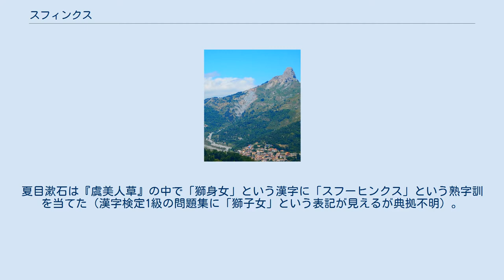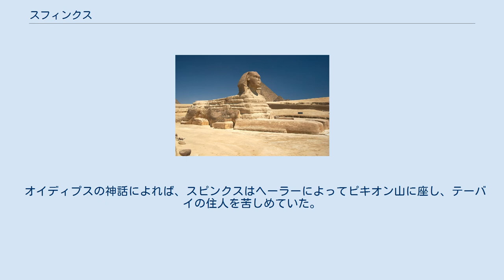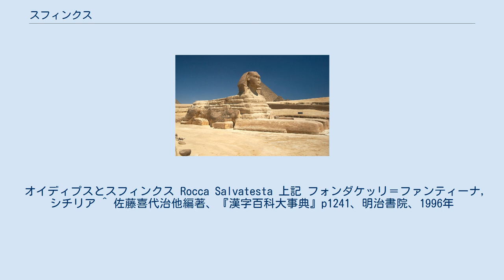スフィンクス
神話・伝説の人面生物
神話・伝説の獅子
ギザの大スフィンクス スフィンクス（Sphinx）は、エジプト神話やギリシア神話、メソポタミア神話などに登場する、ライオンの身体と人間の顔を持った神聖な存在あるいは怪物。
古典ギリシア語ではスピンクス（Σφίγξ, Sphinx）といい、スフィンクスとはこの英語読み(または現代ギリシャ語読み)である。
 古代エジプトにおける本来の名は不明だが、ギリシア語名は古代エジプト語シェセプ・アンク（szp 3nh, シェセプ＝姿・形 アンク＝再生・復活の神 「アンク神の像」の意）に由来するのではないかとする説がある。
ただしこの語は神あるいは王の像に対してのみ使われており、合成獣に使われた証拠はない。
 スピンクスは女性名詞であり、中国語では「獅身人面像」または「獅身女面像」と訳される。
夏目漱石は『虞美人草』の中で「獅身女」という漢字に「スフーヒンクス」という熟字訓を当てた（漢字検定1級の問題集に「獅子女」という表記が見えるが典拠不明）。
永井荷風は『あめりか物語』の中では「怪像」に、『ふらんす物語』の中では「怪神」に熟字訓をあてている。
一方、ヘロドトスはエジプトの合成獣を描写する際にこの名詞を「Androsphinges」と男性化したが、これが男性スピンクスの唯一の例である。
また村井知至『社会主義』p14には「スヰンクス」という表現があり、明治・大正期には様々な表現が散見される。
 本来はエジプト神話の生物であるが、非常に古くからギリシア神話にも取り入れられていた。
エジプトのスフィンクスは王家のシンボルで、ギザのピラミッドにある、いわゆるギザの大スフィンクスは王の偉大さを現す神聖な存在である。
対してメソポタミアやギリシャのスフィンクスは怪物として扱われていた。
 雄羊の頭のスフィンクス(カルナック神殿) エジプトにおけるスフィンクスは、ネメスと呼ばれる頭巾を付けたファラオ（王）の顔とライオンの体を持つ、神聖な存在である。
王者の象徴である顎鬚をつけ、敵を打破する力、あるいは王または神を守護するシンボルとされている。
古王国時代には既に存在し、神格化したファラオと百獣の王であるライオンを重ね合わせたものと考えられている。
 スフィンクスの種類には複数あり、男性も女性もいる。
動物や鳥の頭部を持つものも見受けられる。
 最も有名で大きなスフィンクス像は、古王国時代のギザの大スフィンクスである。
中王国以降は、最高神アモンの聖獣である雄羊の頭部を持つスフィンクスが、神殿の守護者として神殿前面に置かれた。
 メソポタミア神話（バビロニア神話）におけるスフィンクスは、エジプトとは異なり、ライオンの身体、人間の女性の顔、鷲の翼を持つ怪物とされた。
また、死を見守る存在とする考え方もメソポタミアにて生まれたとされる。
 ギリシア神話のスピンクス（ジノ・スフィンクス） ギリシア神話におけるスピンクスは、ライオンの身体、美しい人間の女性の顔と乳房のある胸、鷲の翼を持つ怪物（一部の絵画では尻尾が蛇になっている姿で表される事も）。
テューポーンあるいはオルトロスとキマイラあるいはエキドナとの娘。
一説によればテーバイ王ラーイオスの娘であり（アレクサンドリアのリュシマコス）、これによればオイディプースとは兄弟となる。
また、ウカレゴンの娘とする説もある（エウリピデス『フェニキアの女たち』26への古註）。
当初は子供をさらう怪物であり、また、戦いにおいての死を見守る存在であった。
高い知性を持っており、謎解きやゲームを好む。
 オイディプスの神話によれば、スピンクスはヘーラーによってピキオン山に座し、テーバイの住人を苦しめていた。
旅人を捕らえて「朝は4本足、昼は2本足、夜は3本足。これは何か」という謎を出し、解けない者を殺して食べていた（別の道を通ってスピンクスを避けることは可能だったが、それでは遠回りになってしまうため住人にとっては非常に不便だった）。
この謎はムーサに教わったとされている。
しかし、オイディプスに「それは人間だ。人間は赤ん坊の時には四足で這い回り、成長すると二足で歩き、老年になると杖をつくから三足になる」と答えられると、面目を失ったスピンクスは岩の台座から飛び降り、谷底へ身を投げて死んだという（アポロドロス、ヒュギヌスなど）。
またはオイディプスに退治されたともいわれる（ソポクレス『オイディプス王』、エウリピデス『フェニキアの女たち』）。
 オイディプス...